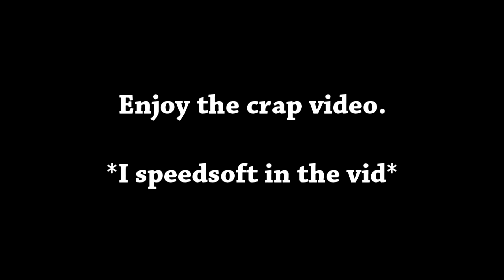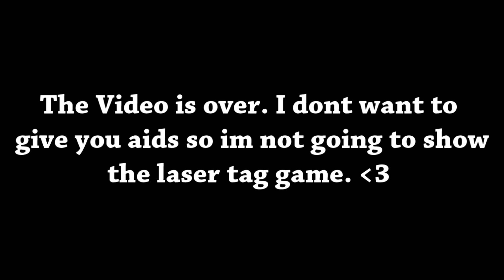StrikeForce Sports 5/21/17 NEW FIELD CHANGES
Who like that click bait